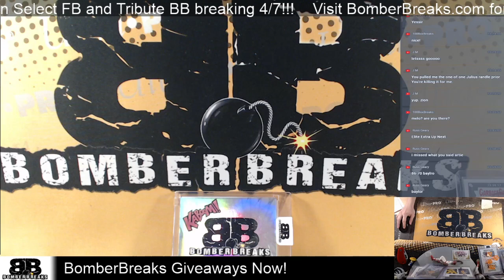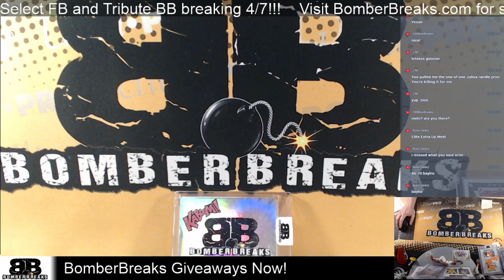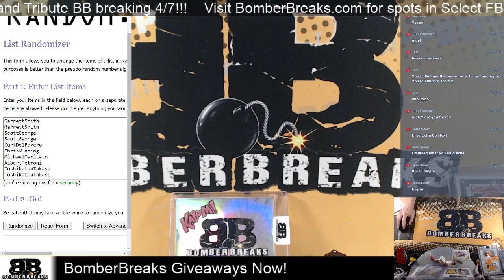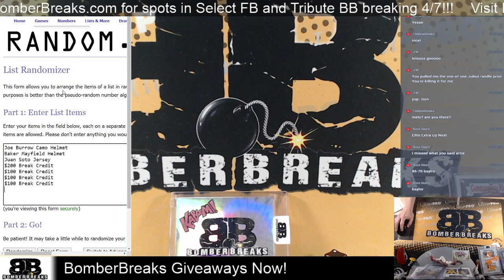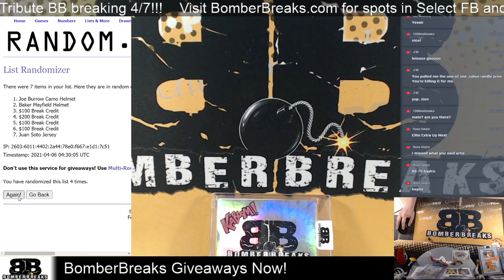Bomber Breaks Prize Pool Giveaway for Week Ended 4 5 21